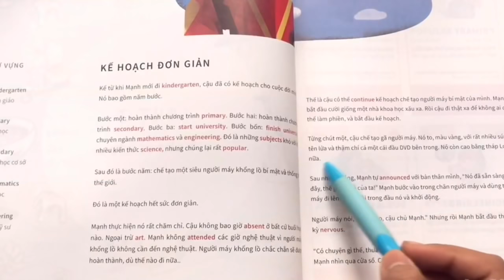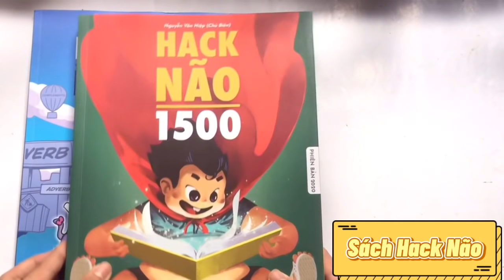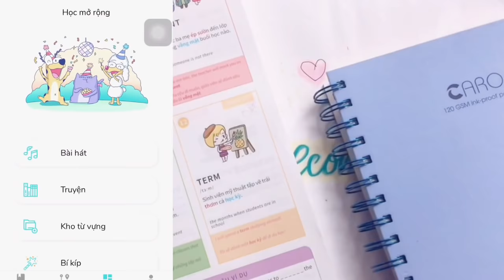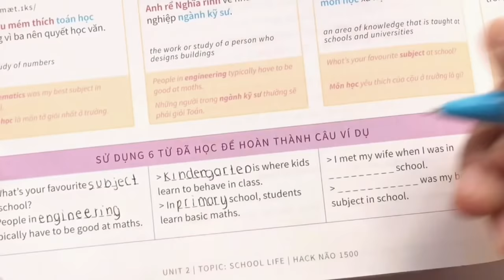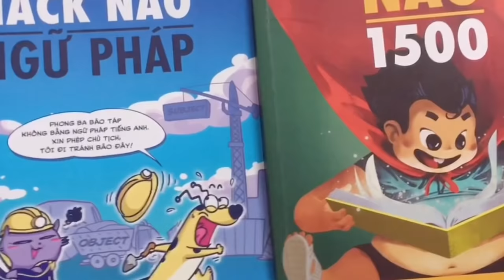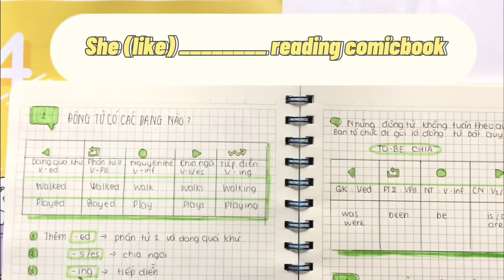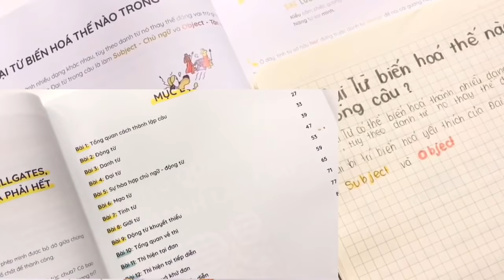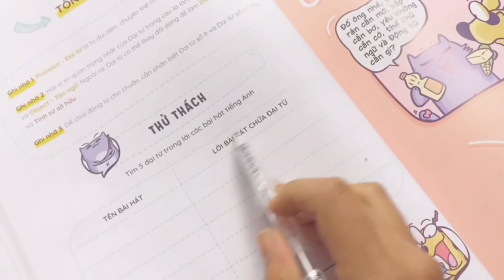Cách mình tự học và Take Note Tiếng Anh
Xin chào mọi người ! Như yêu cầu của rất rất nhiều bạn thì hôm nay mình sẽ làm video chia sẻ cách mình tự học và take note môn tiếng anh tại nhà.

Nếu như mọi người muốn tham khảo nhiều hơn về hai cuốn sách mà mình đang học thì có thể nhấp xuống đường link phía dưới đây nha:

Thông tin các sản phẩm khác :
◦ Bộ màu Crayola Supertips :

 Filming : vivo Y51+ IPhone 6
 Editor : Capcut
 Thumbnail maker : Phonto

© bản quyền thuộc về katebuii
©copyright by Kate ☞do not reup